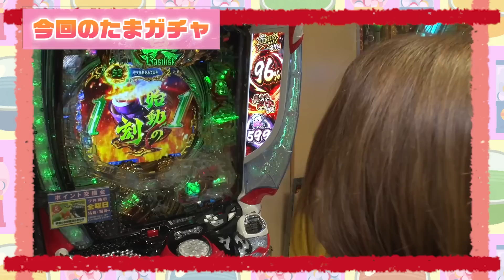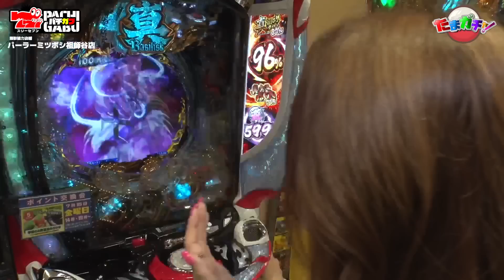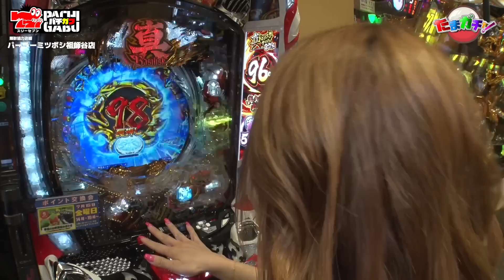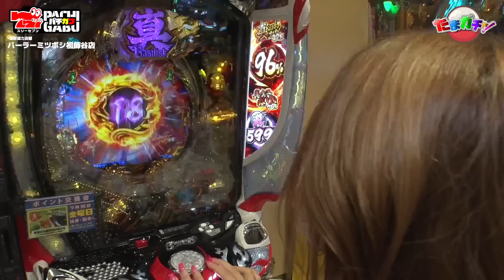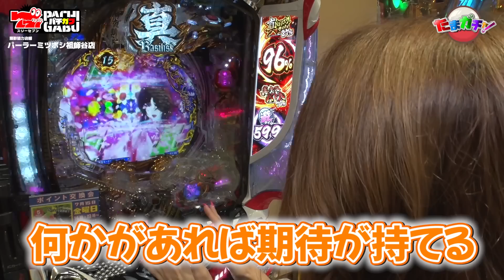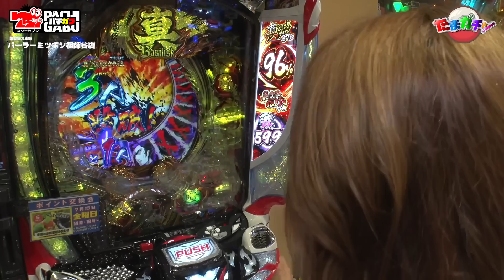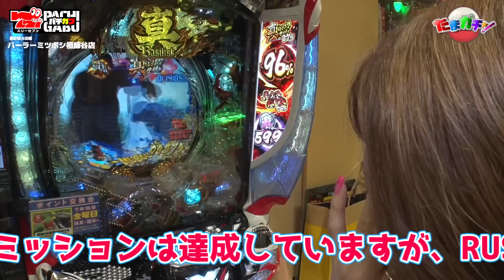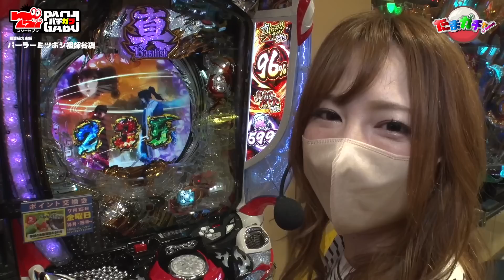【P真バジリスク〜甲賀忍法帖〜】たまガチャ♯09前編[玉ちゃん][パチンコ][ぱちんこ]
玉ちゃんが日本一の女を目指しつつ、毎回ガチャに入っているミッションに挑戦! ミッションを10回クリアするとご褒美が贈呈されるというパチンコ実戦番組となっております!!
また、対象機種で日本記録を更新（連チャン数や出玉など）すればさらにご褒美が!!
今回は、ラッシュ継続率 約96%が魅力の「P真バジリスク〜甲賀忍法帖〜」でミッションクリアを目指す玉ちゃん。
全回転リーチから始まる快進撃で目指すは日本一!?

【出演者】
玉ちゃん

【実戦機種】
・P真バジリスク〜甲賀忍法帖〜

【実戦ホール】
パーラーミツボシ祖師谷店

☆☆☆777パチガブチャンネルの人気動画☆☆☆

【往年の爆裂機で頂上を目指す!!】全台設定6!! パチスロ最強万枚王決定戦第2話

【パチスロ必勝ガイド】アブノーマルな彼女たち～一撃クイーン決定戦～　前編

ガイドワークスオンラインショップ